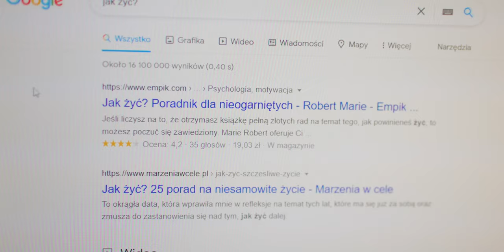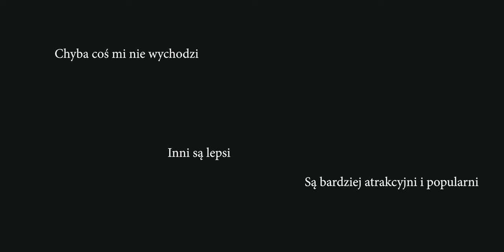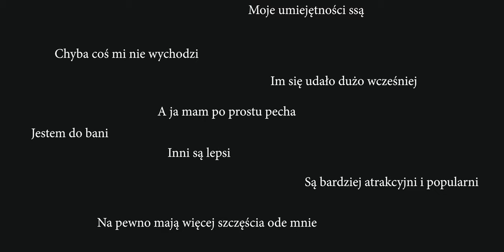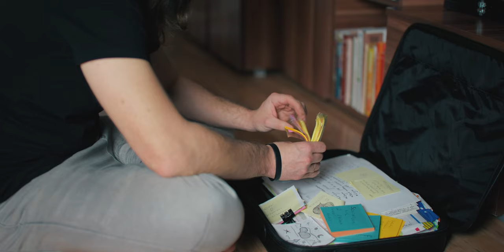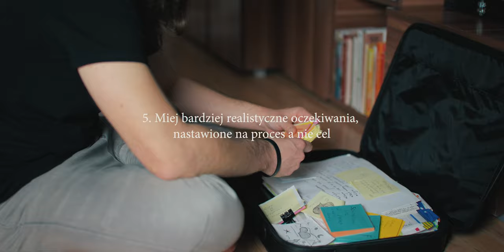Najczęstsze Problemy Osób Kreatywnych. Jak Je Rozwiązać?